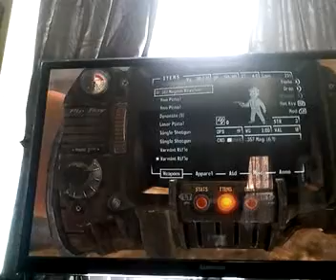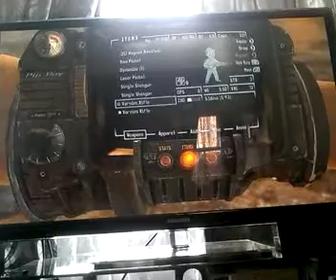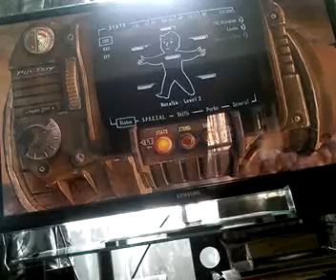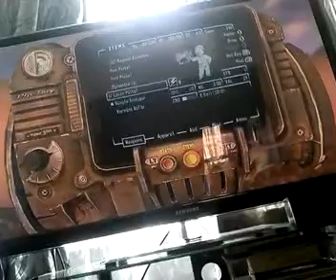Fallout New Vegas /w Dill The Ninja Gamer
Gucci Gucci Gucci Gucci Gucci gang